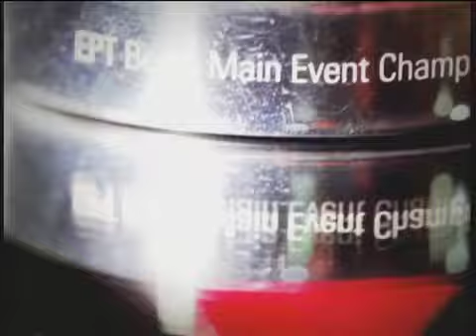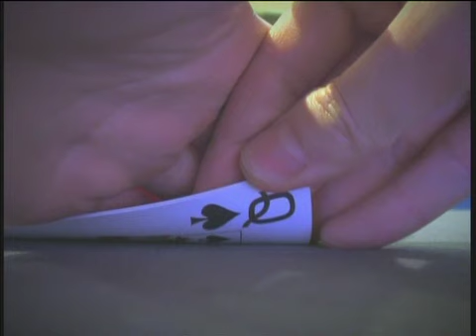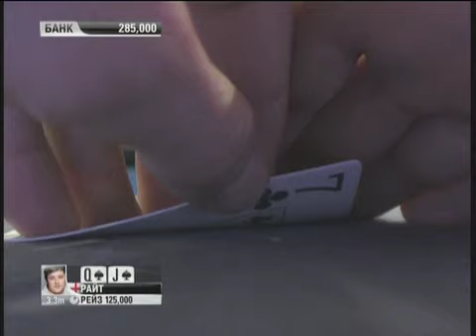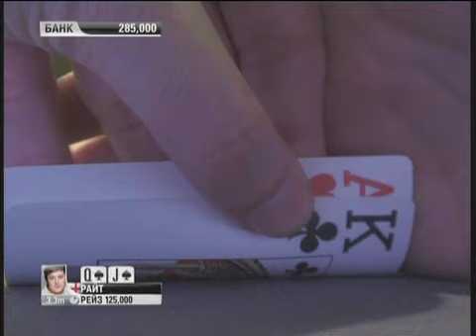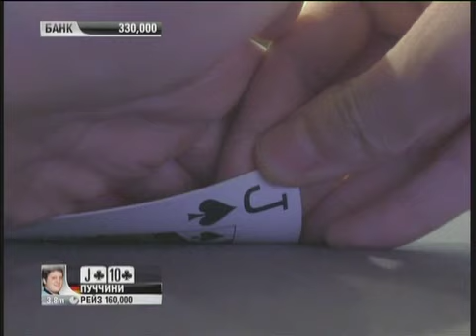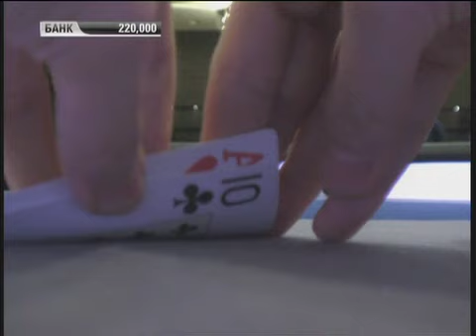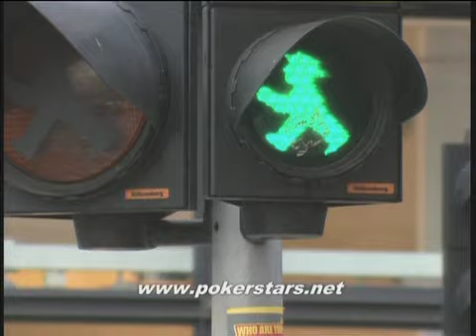Европейский Покерный Тур 8. Берлин. Главное событие. Эпизод 10/10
Не пропустите следующие эпизоды и смотрите другие видео PokerStars. Keep it cool, Keep it fun, Play Responsibly